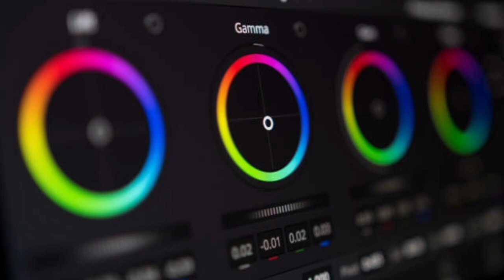5 Best👍Video Editing🎧Apps for professional level editing